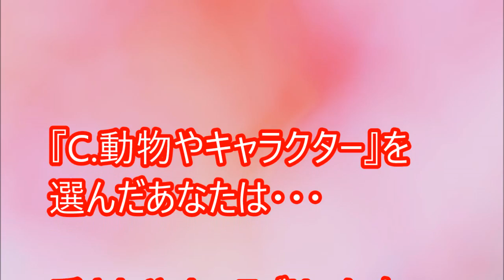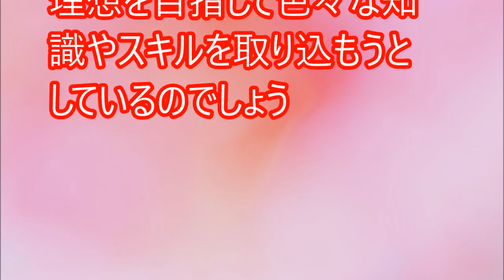【閲覧必須！】コスプレするならどのジャンル？好きな人の「なりたい理想の自分」がわかる【相互登録2016】